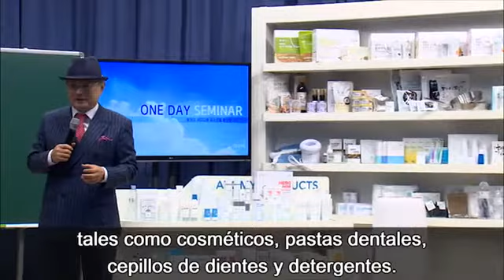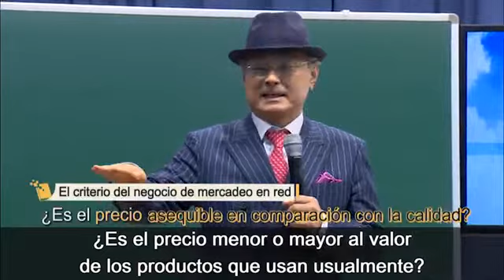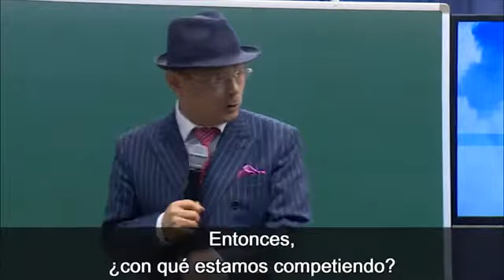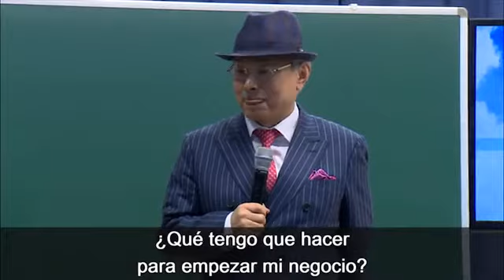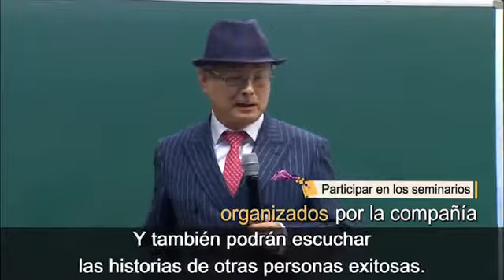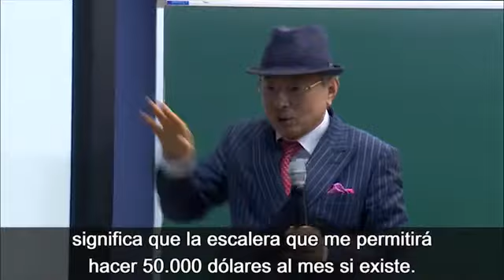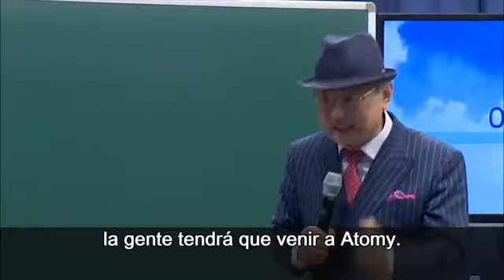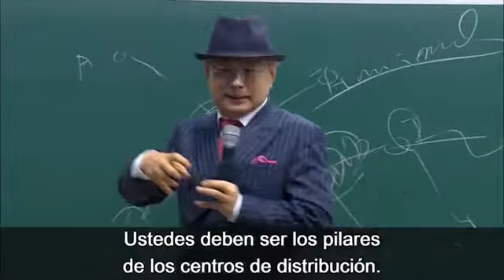CEO Han Gill Park Presentación de la Compañía Atomy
Si eres de las personas que hace que las cosas sucedan, entoneces aqui te dejo todo mi informacion para que nos contacte al equipo Atomy Conecta de Miami con centro de capacitacion llamado "Atomy Latino Imperial Center"
🙋🏻‍♂️🙋🏻📣📣📣📣 *La estabilidad de un negocio debe de ser de las cosas mas importantes a la hora de decidir emprender* *UN NEGOCIO DONDE TODOS TRIUNFAN*
*USA* - *COLOMBIA* - *MEXICO* - *PERU* - *GUATEMALA* - *BRASIL* - *ARGENTINA* - *BOLIVIA* - *CHILE*
🔷*GANAS POR TU RED INFINITA*
🔷*GANAS MIENTRAS DUERMES*
🔷*SIN CANDADOS*
🔴*NEGOCIO 100% LEGAL DESDE EL 2009*
🔴*SIN INVERSIÓN*
🔴*MEMBRESÍA GRATIS DE POR VIDA*
🔑*SIN CUOTA DE INSCRIPCIÓN*
🔑*SIN PAQUETE DE INICIO RÁPIDO*
🔑*SIN AUTO-ENVIÓ*
💰*SIN COMPRAS OBLIGATORIAS*
💰*SIN CARGOS ANUALES POR TU MEMBRESÍA*
🔔*SIN COSTO POR EL MANEJO DE TU BACK OFFICE*
🔔*SIN COSTO POR TU SITIO WEB*
🔔*AZA MALL*
🔘*CERO RIESGO*
🔘*CERO INVERSIÓN*
🔘*AL REGISTRARTE OBTIENES UN ID MUNDIAL*
☑️*GANANCIA INFINITA POR LA CONSTRUCCIÓN DE TU RED*
☑️*DISTRIBUCIÓN DE LA ECONOMÍA EN EL MUNDO*
💰*PAGOS SEMANALES Y MENSUALES*
💰*PRODUCTOS DE CONSUMO DIARIO*
💰*HEREDABLE POR 3 GENERACIONES*
*CAPACITACION DE LUNES A SABADO*
*No te pierdas la gran opción de tu vida. Seguridad y estabilidad*👪👪👪👪👪 *TU FAMILA ES LO MAS IMPORTANTE*
*Únete a nuestro chat y te explicamos todos los detalles*
🛑 Descubre Porque 🎯
👉 Clic Aqui Ahora:
💥💥BONO ESPECIAL MEMBRESÍA GRATIS DE POR VIDA💥💥